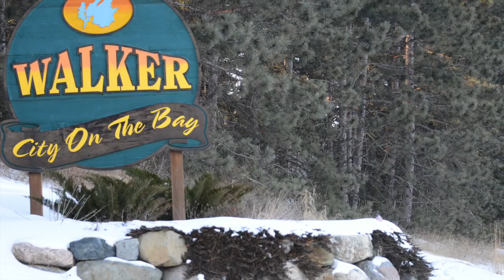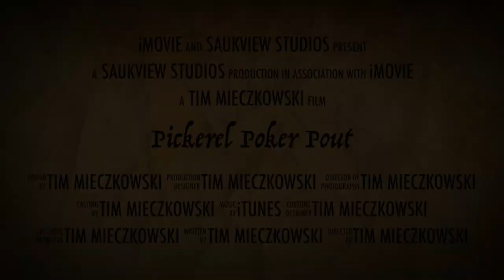Pickerel, Poker &Pout